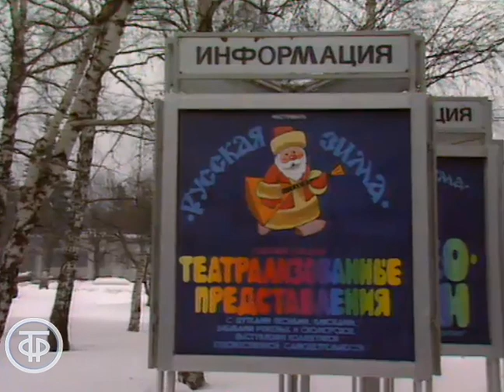"Русская зима" на ВДНХ. Время. Эфир 25 декабря 1988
Репортаж Константина Харламова о празднике "Русская зима" на ВДНХ СССР.

Информационный сюжет программы "Время". Эфир 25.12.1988 г.